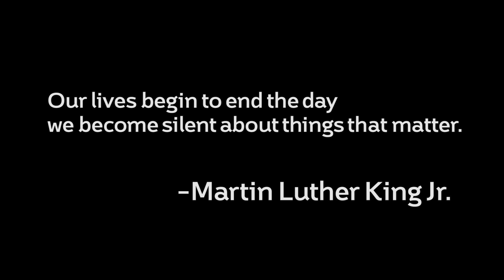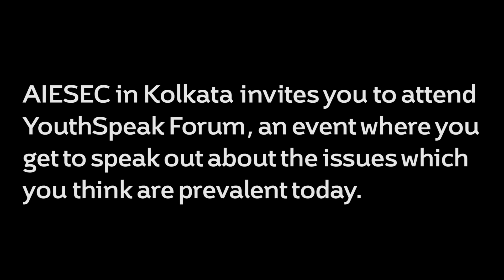YSF Promo 2015 AIESEC in Kolkata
A promotional video made for AIESEC in Kolkata for the event - Youth Social Forum - 2015.